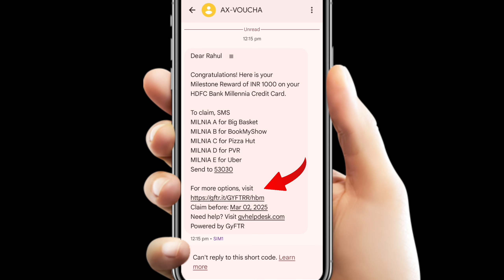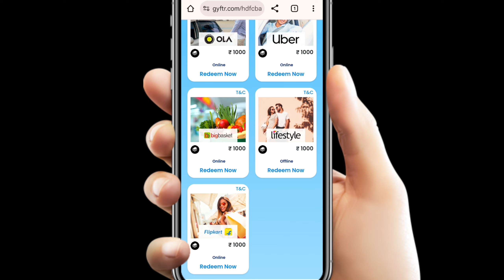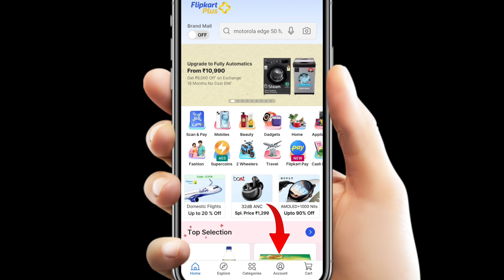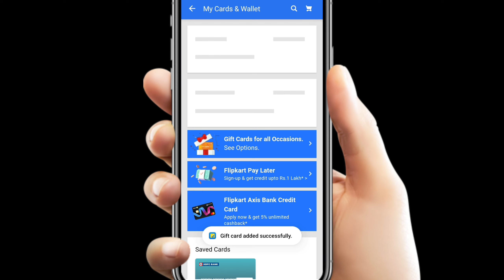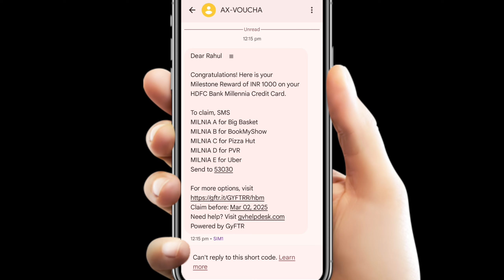HDFC Bank Credit Card Rs.1000 Free Voucher | कैसे मिलेगा | Redeem Process | Millennia Features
HDFC Bank Credit Card Online Apply 2024 | New Process | 100% Approval | Millennia Card | Tata Neu |